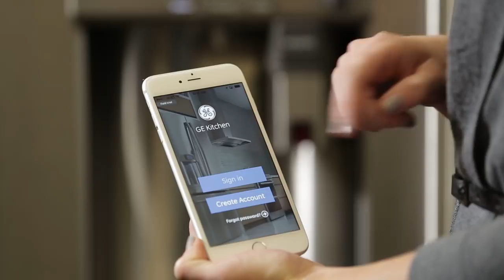WiFi Connect GE Appliances and Geneva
GE Appliances has partnered with Amazon using their Echo device to give you the capability to control your GE appliance at home using just your voice.